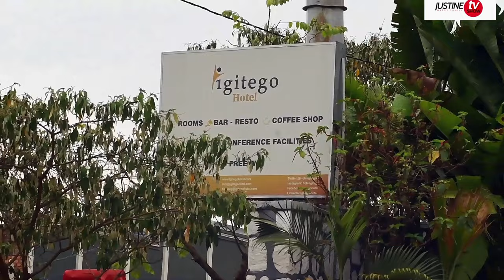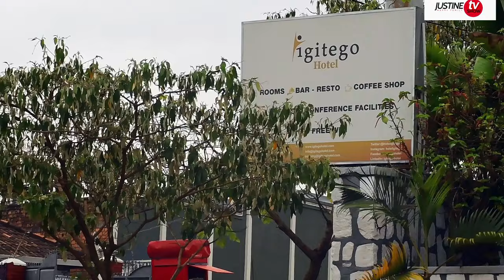❤️Iby'Umugabo Twahuriye Mumarembo Y'ihema//Apostle Mignone Yabigizemo Uruhare//Justin mumashimwe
KUBYARA NI UMUGISHA UVA K'UWITEKA,ARIKO KURERA NI INSHINGANO ZACU
WE TEACH,WE MENTOR,WE COUNCIL AND WE TESTIFY.
IYI CHANNEL IGAMIJE KWIGISHA, KURERA, UBUJYANAMA N'UBUHAMYA.